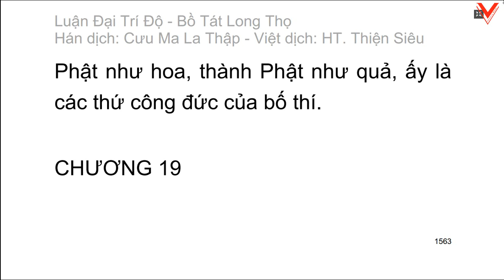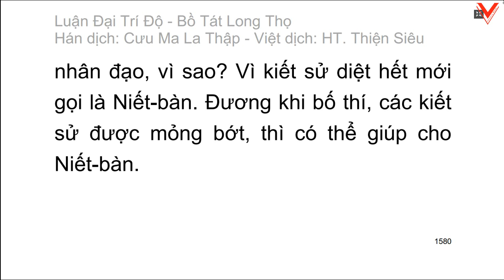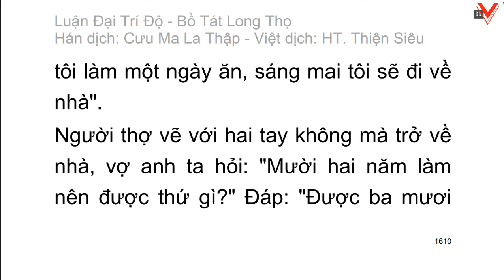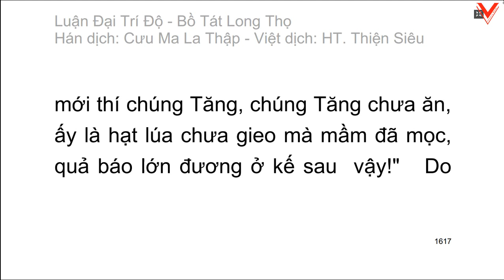Đại Trí Độ Luận| Bồ Tát Long Thọ| Hán dịch: Cưu Ma La Thập| Việt dịch: H.T Thích Thiện Siêu (tiếp)